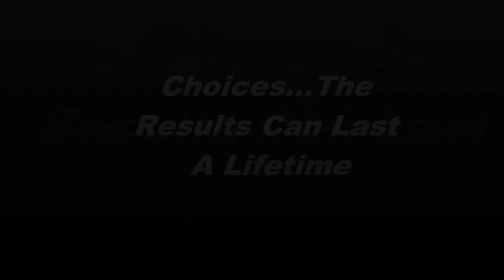Choices, Can Last A Lifetime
Making choices is a dangerous business. They have to be made in the NOW, not on speculation.